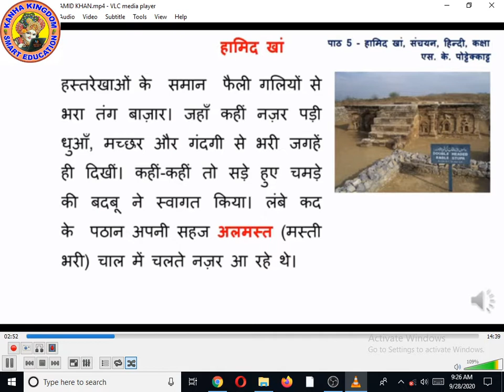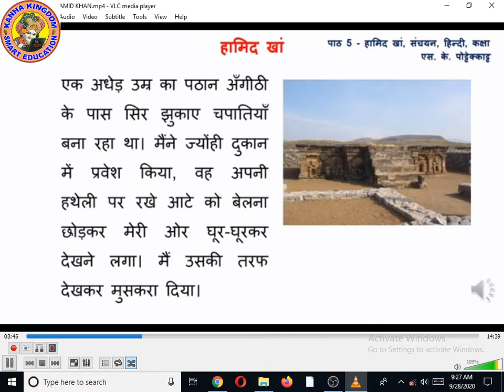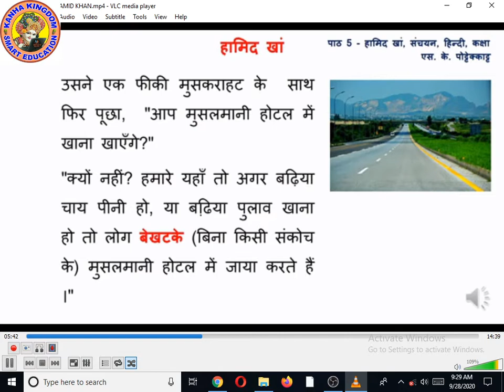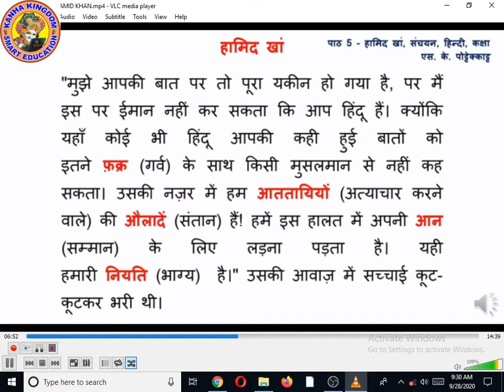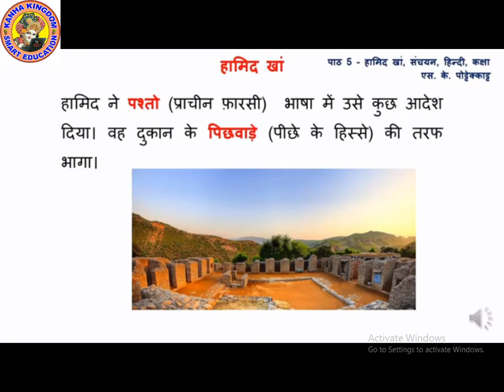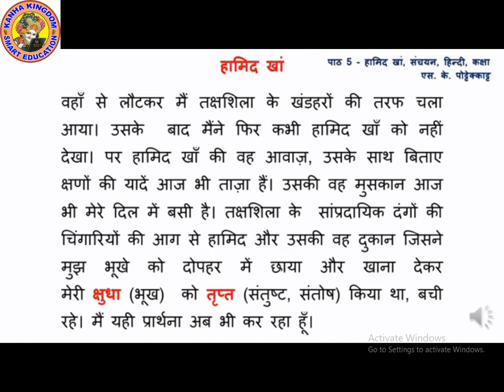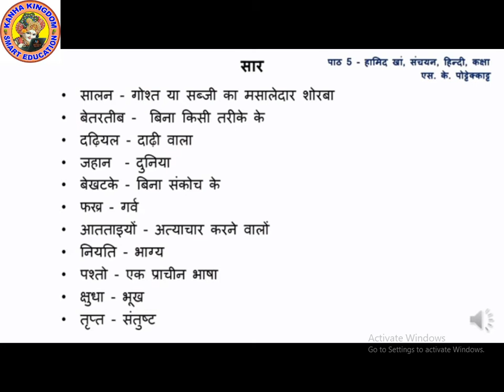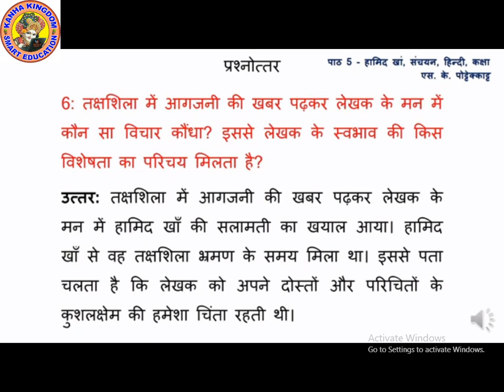HINDI NINTH SANCHAYAN L5 HAMID KHAN